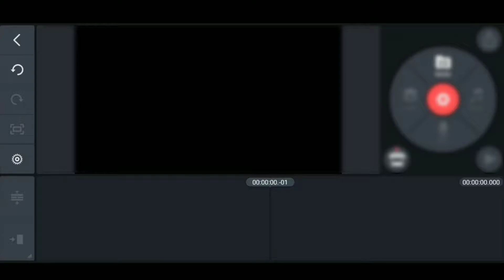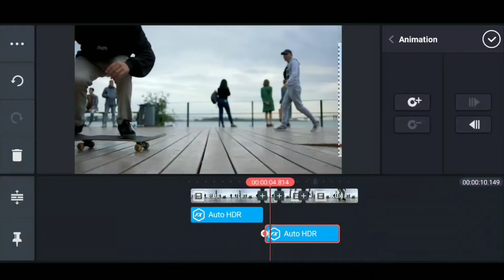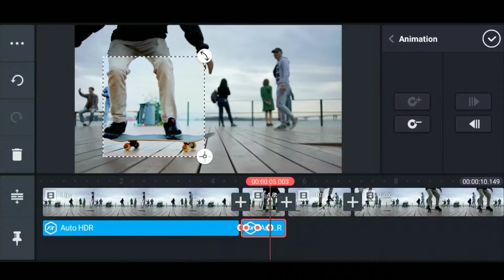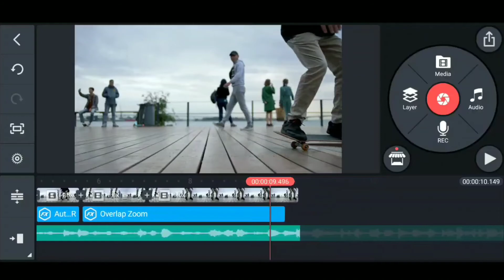Tricky Overlap Zoom Effects | Kinemaster